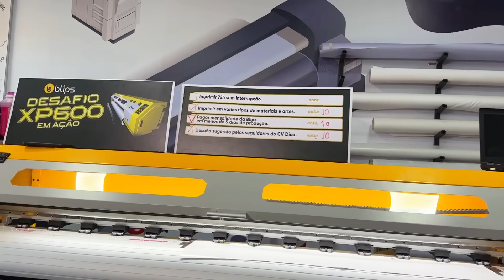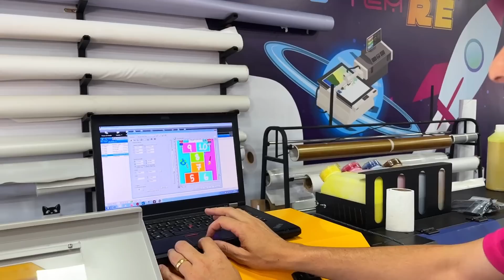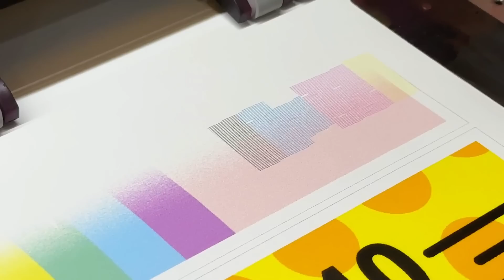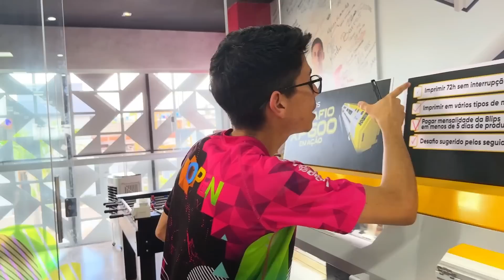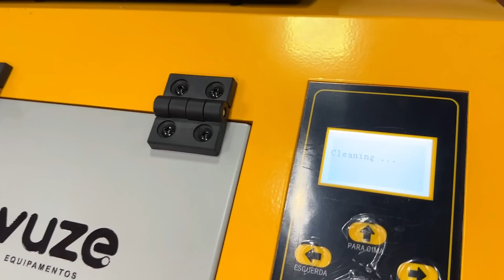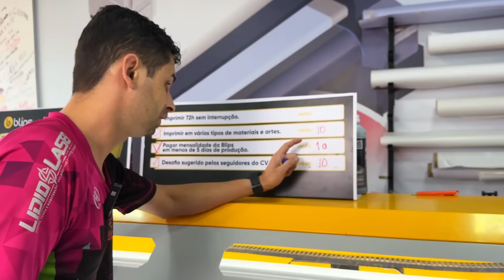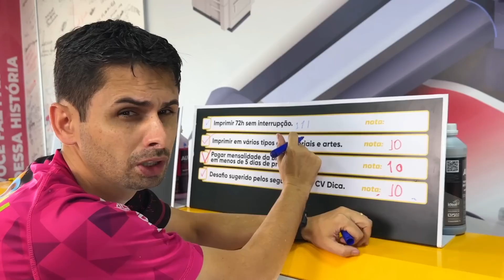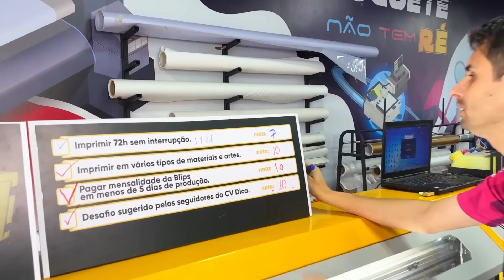XP600 IMPRIMINDO 72 HORAS SEM PARAR | DESAFIO XP600 EM AÇÃO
Faaaala galera, da área de CV. Hoje concluindo o ultimo desafio da série XP 600 em ação. colocamos a BLIPS à prova, imprimindo 72h interruptas.

Me segue no instagram que por lá temos atualizações diárias: @cvdicasbrasil